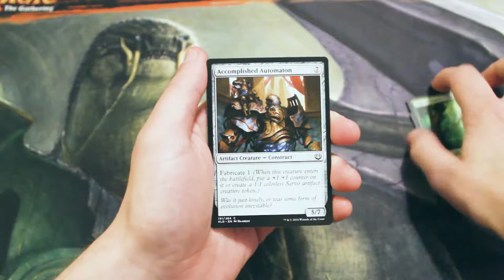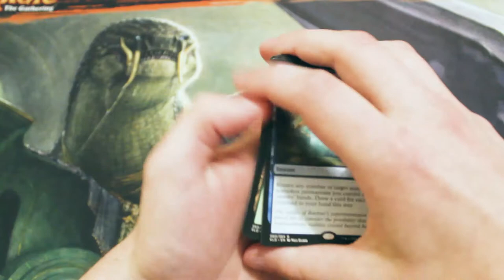Crack a Pack ep58 Kaladesh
Today we open up Kaladesh!!